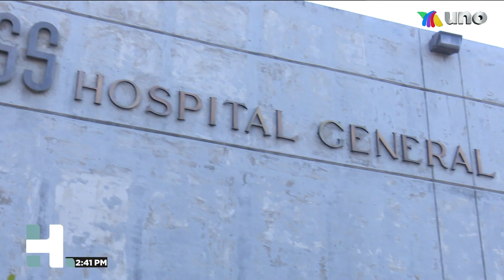Seguimiento: Recuperación por COVID-19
Después de dar de alta a Don Concepción, el hombre de 69 años con diabetes que superó el Covid-19, los especialistas le recomendaron que permanezca en cuarentena para evitar riesgos.